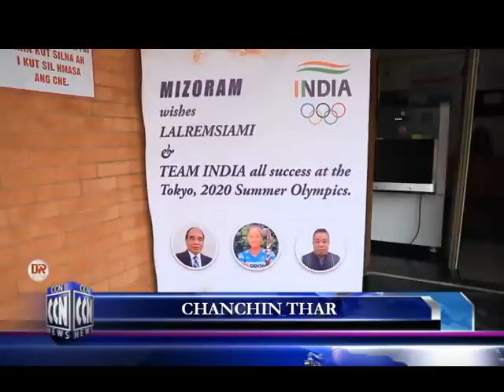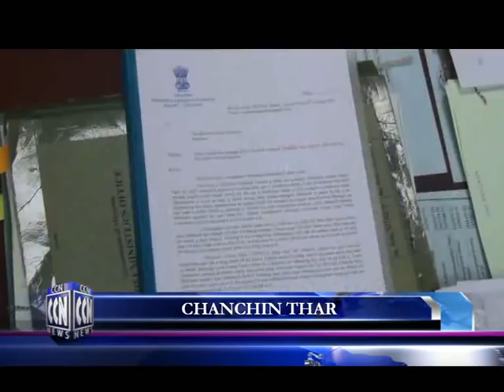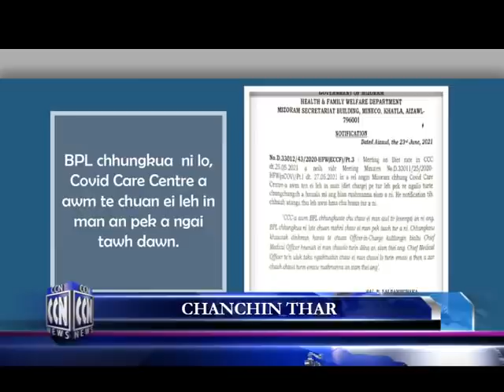CCN (Champhai News 24 .6.2021)